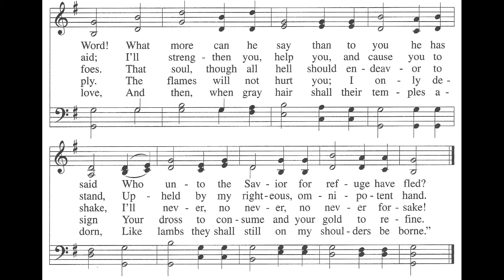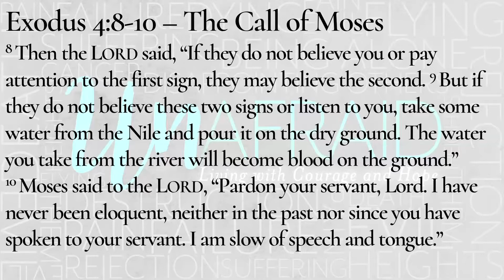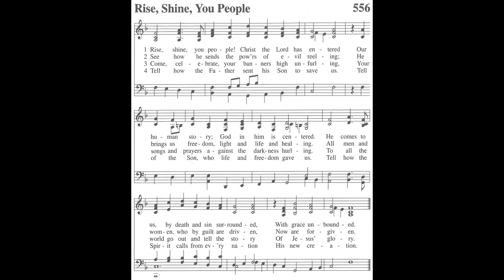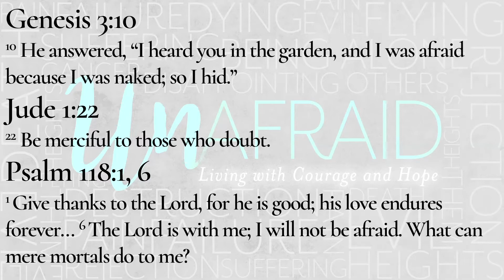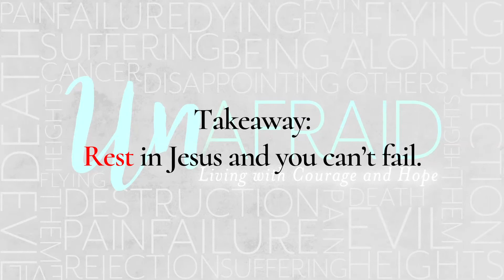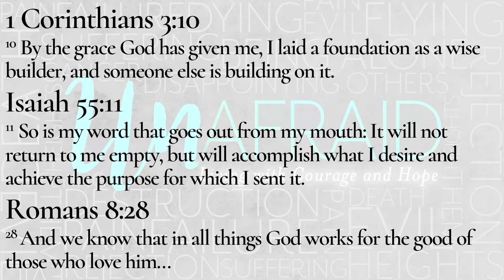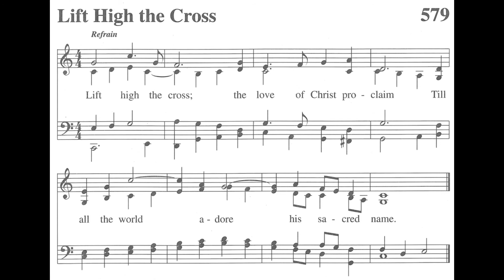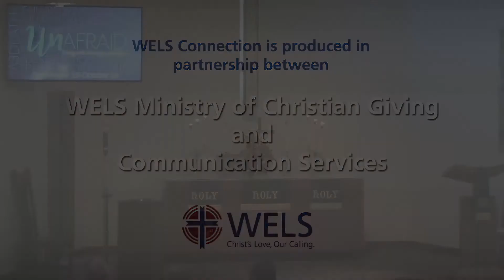UnAfraid: Fear of Failure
Timestamps:
0:00 Introduction
3:25 Invocation, Confession & Absolution
8:08 Readings & Apostles' Creed
16:58 Sermon
38:30​ Prayer & Lord's Prayer
43:25​ Closing Prayer & Blessing
46:45​ Announcements, WELS Connection & Dismissal